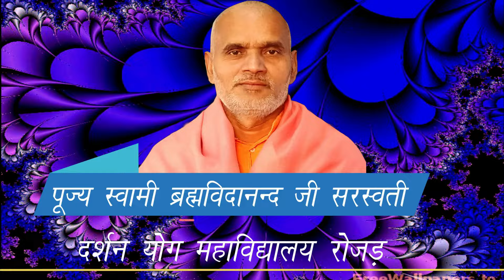आर्य समाज वैदिक धर्म नष्ट हो जाए तो आप क्या करेंगे?{पूज्य स्वामी ब्रह्मविदानंद जी सरस्वती}2022/03/29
आर्य समाज
वैदिक धर्म
धर्म नष्ट हो जाए तो आप क्या करेंगे?
प्रेरक प्रवचन:- पूज्य स्वामी ब्रह्मविदानंद जी सरस्वती
पता-
दर्शन योग महाविद्यालय,
आर्यवन, रोजड, सबरकांठा, गुजरात
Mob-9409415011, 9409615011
220116